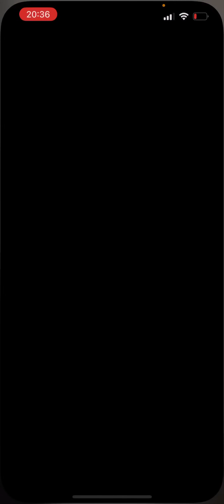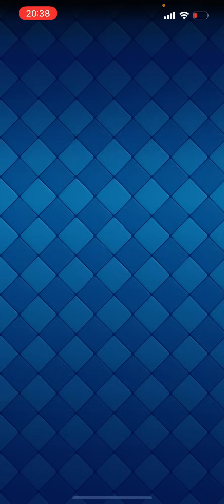【クラロワ】進化ライドラ強すぎて『ゴーレム』時代到来アッツwww